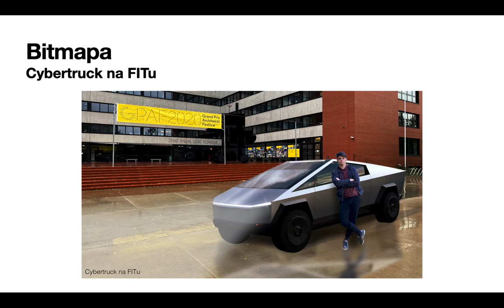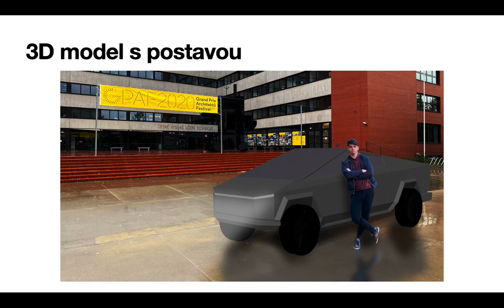Tomáš Batěk * Prezentace * 2020 * BI-MGA